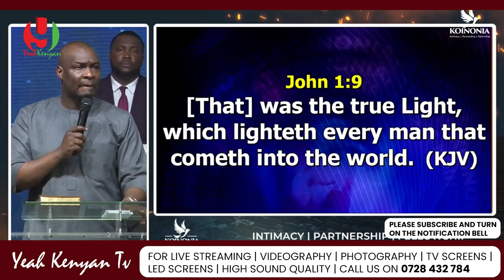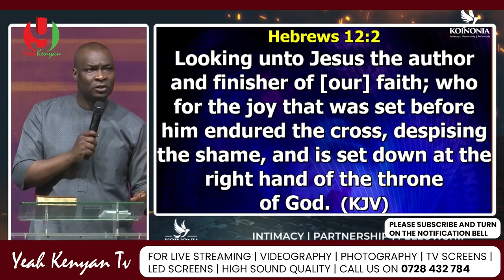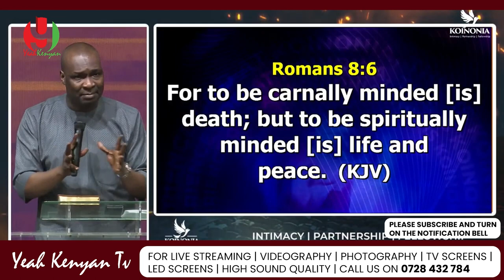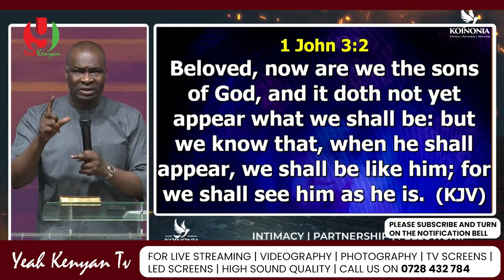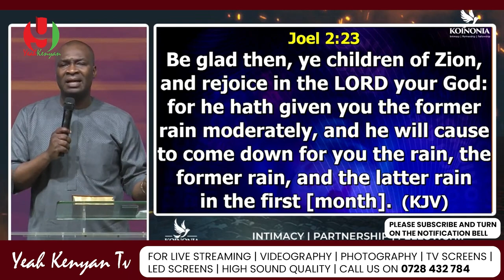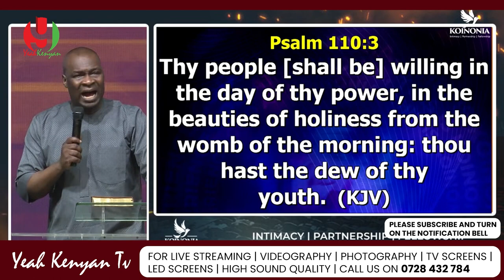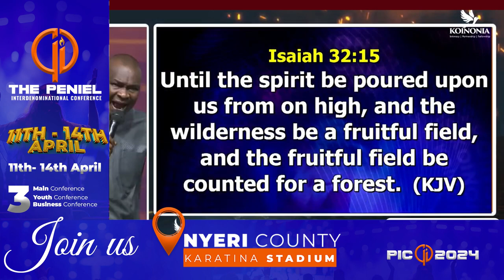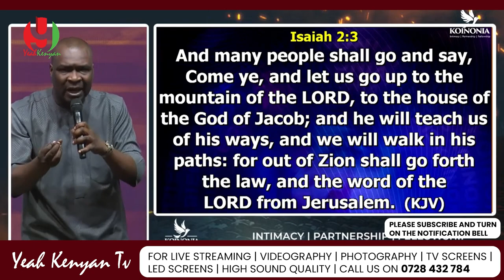Easy way to access the Later Rain Glory in the Presence of God with Apostle Joshua Selman Part 1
About Yeah Kenyan Events Limited

Francis Cleanheart, the CEO and founder of Yeah Kenyan Events Limited is a multi-talented creative with expertise in graphic design, videography, photography, and live streaming. With a passion for visual storytelling, Yeah Kenyan Events Limited has honed their skills to craft stunning and effective designs, videos, and photos that capture the essence of any subject.

As a graphic designer, I have a keen eye for detail and a natural flair for composition. I specialize in creating logos, branding materials, and marketing collateral that communicate the unique identity of a business or organization. Whether it's a sleek and modern design or a more traditional aesthetic, Francis Cleanheart knows how to create visuals that resonate with an audience.

In videography, I bring a cinematic approach to my work, using cutting-edge equipment and techniques to produce high-quality videos that capture the emotion and energy of any event or subject. I have experience in shooting everything from music, videos and short films to corporate promos and social media content.

As a photographer, I have an innate ability to capture the beauty and essence of any subject. I specialize in portrait, landscape, and product photography, and have a knack for finding the perfect angle and lighting to create stunning images that stand out.

In addition to design, videography, and photography work,  I am also an experienced live streamer. I have a talent for engaging audiences through live video, content, and have streamed everything from gaming sessions to live events and product launches.

With my diverse skill set and passion for creativity, I am the perfect choice for any project that requires a skilled and experienced audiovisual artist and live streaming professional.

Yeah Kenyan Events Limited  your one-stop solution for all your event needs! We are a professional event company that offers a wide range of services to help make your event a success. From sound systems to canopies, stages to confetti and Pyrol Techniques, we have everything you need to create a memorable and impactful event.

Our team of experienced professionals is dedicated to providing you with the highest quality service and equipment. We understand that every event is unique, and we work closely with our clients to tailor our services to their specific needs and preferences. Whether you're hosting a wedding, corporate event, or concert, we have the expertise and resources to make it a success.

At Yeah Kenyan Events Limited, we pride ourselves on our commitment to excellence and customer satisfaction. We use only the best equipment and materials to ensure that your event runs smoothly and looks spectacular. Our team is always on hand to answer any questions and provide support throughout the event planning and execution process.

Thank you for considering Yeah Kenyan Events Limited for your event needs. We look forward to working with you to create an unforgettable event that exceeds your expectations.